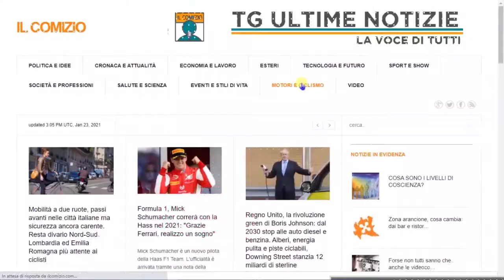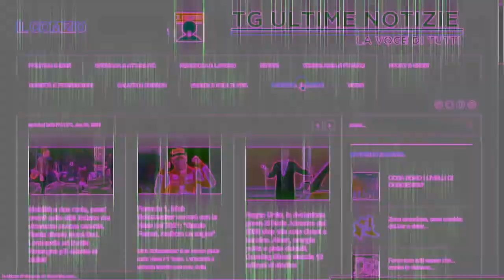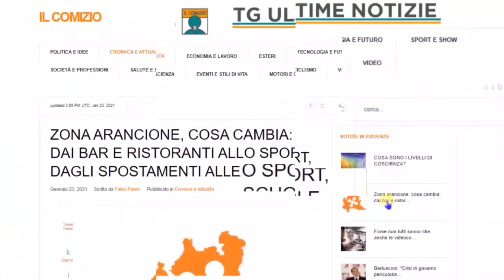Avvocati Rispondono; il Mobbing in tempo di pandemia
Un fenomeno molto diffuso sul luogo di lavoro, anche la pandemia che stiamo vivendo non ha rallentato l'uso di molti atteggiamenti aggressivi e denigratori. L'avvocato Marco Pola spiega cosa fare quando ci sentiamo denigrati e non sappiamo come comportarci.